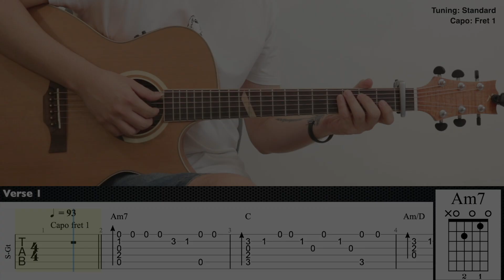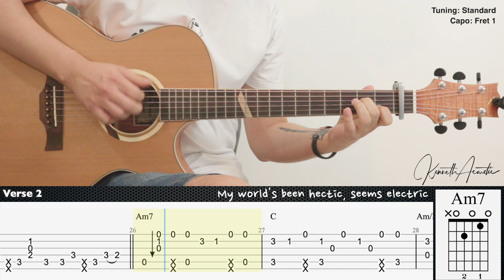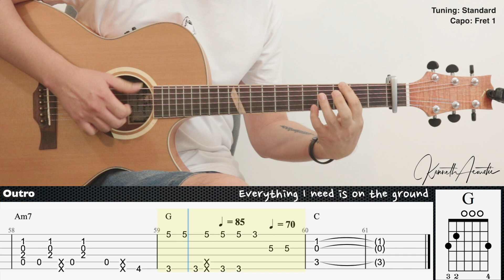(FREE TAB) On The Ground - ROSÉ | Fingerstyle Guitar | TAB + Chords + Lyrics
Guitar : Baton Rouge X6C ACE Mystique
Mic 1 : Rode NT1A
Mic 2 : Rode NT55
Audio Interface : Focusrite Scarlett 2i2 (2nd gen)